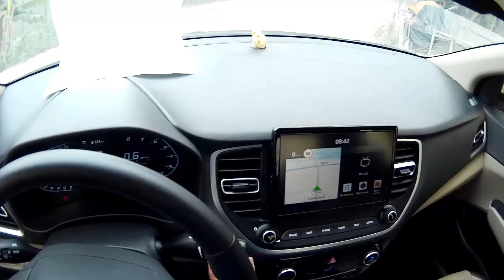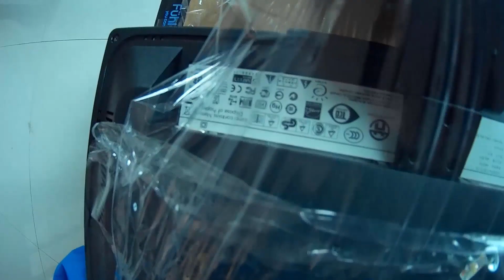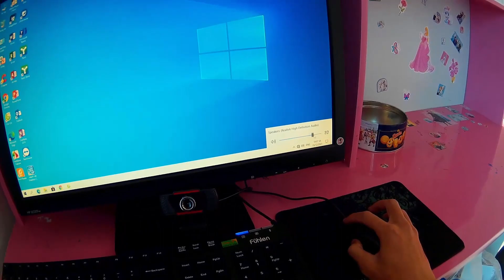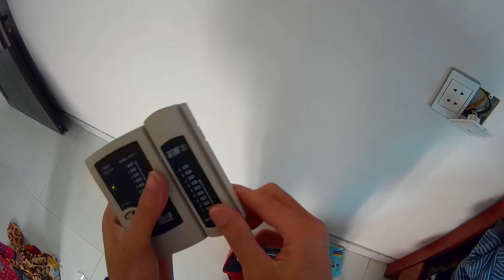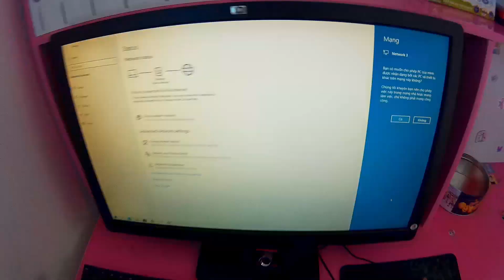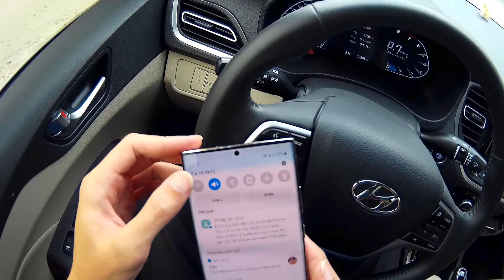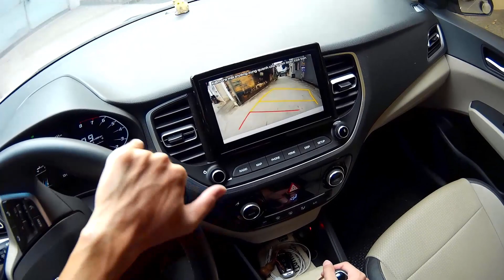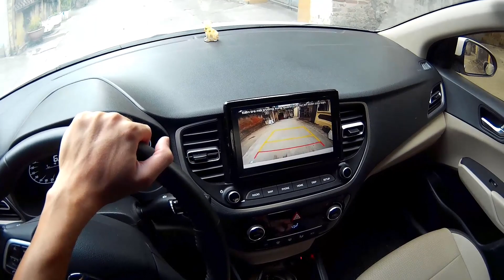Full Clip Giao Lắp Đặt Full bộ Case Học tập cho các cháu mùa dịch giá cả hợp lý chỉ và triệu đồng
Trong clip này mình lại xin phép quay cái video cận cảnh full clip luôn ạ  , quy trình đi giao lắp máy tận nơi nhé các bạn , bảo hành tận nhà luôn ạ , hỗ trợ kỹ thuật trọn đời sản phẩm
case trong video có cấu hình như sau ạ :
MAIN H81 S2 PV
RAM 4G
SSD 128G
PSU 350W
VỎ THƯỜNG
MÀN HP 22' LCD
BÀN PHÍM L411
CHUỘT L102
LOA 2.1 USB
WEBCAME 1080P CÓ MIC
HỖ TRỢ KÉO DÂY MẠNG VÀ TẶNG LÓT CHUỘT
Coi như giúp mình 1 điều gì đó . Cảm ơn tất cả các bạn